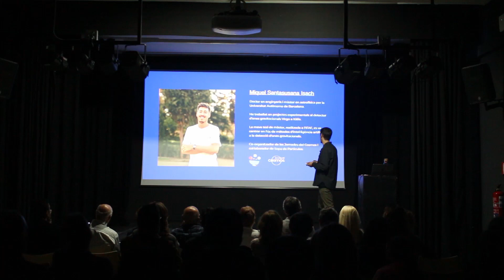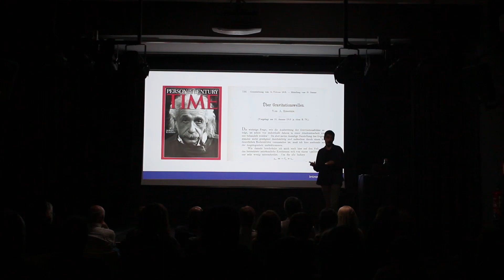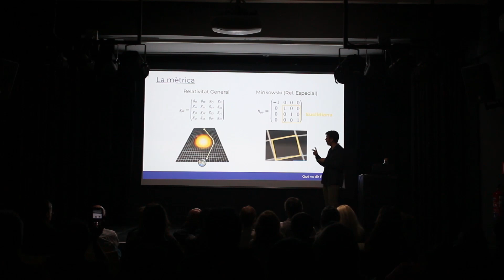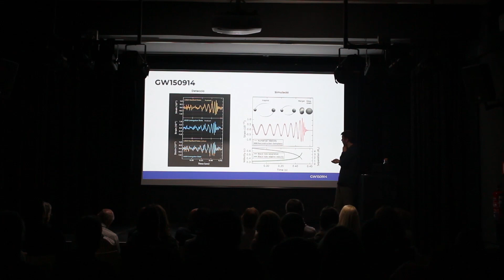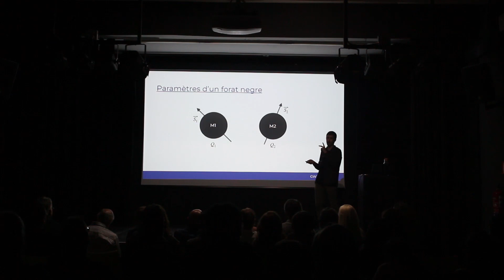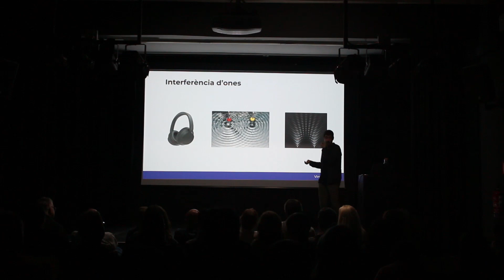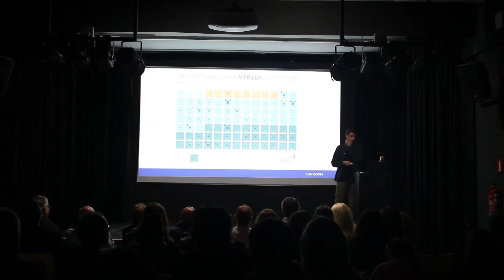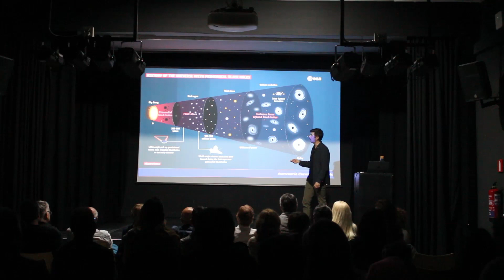Ones Gravitacionals per a curiosos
A càrrec de Miquel Santasusana, Doctor en enginyeria i màster en astrofísica per la Universitat Autònoma de Barcelona. Investigador al Centre Internacional de Mètodes Numèrics en Enginyeria.
 En aquesta xerrada apta per a principiants explicarem com Einstein va postular l’existència d'ones gravitacionals a partir de la teoria de la relativitat general (mostrarem alguna fórmula que mai fa mal). Explorarem les implicacions i interpretacions d'aquests resultats i discutirem els sofisticats aparells utilitzats per a la seva detecció experimental. Per afegir un toc personal, l'autor compartirà les seves experiències a l'observatori gravitacional Virgo, de Pisa.